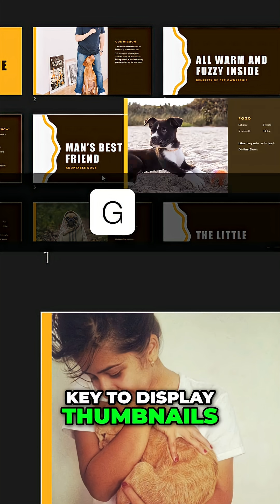PowerPoint Jump to ANY Slide Instantly with These Tricks!